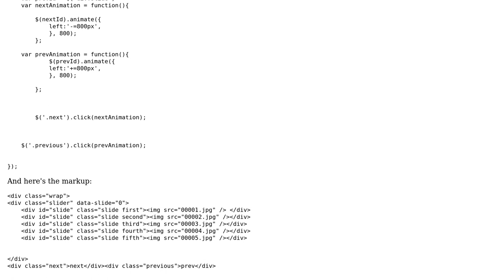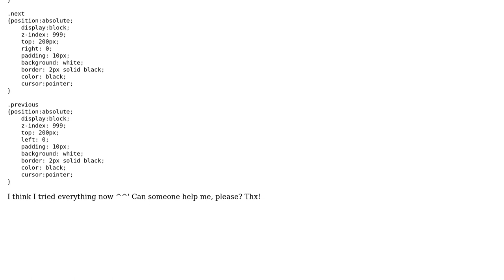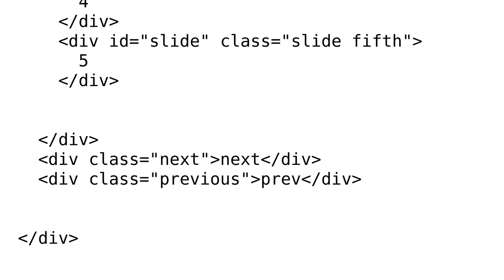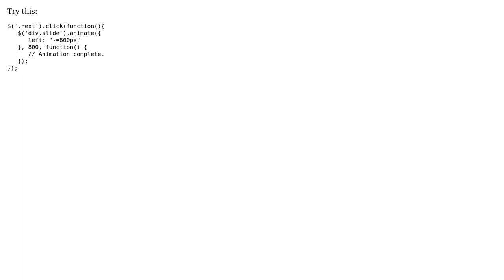How to loop and autoanimate a content slider in jquery? (2 Solutions!!)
How to loop and autoanimate a content slider in jquery?

With thanks & praise to God, and with thanks to the many people who have made this project possible! | Content (except music & images) licensed under CC BY-SA | Music | Images & others | With thanks to user vijayP user user3040610 user Luigi Briganti and the Stack Exchange Network Trademarks are property of their respective owners. You are responsible for your own actions.